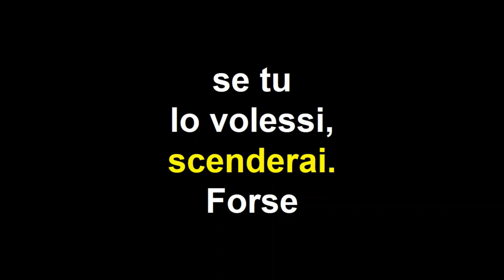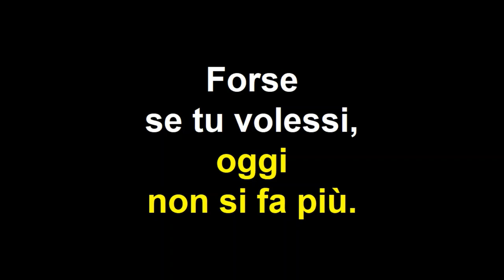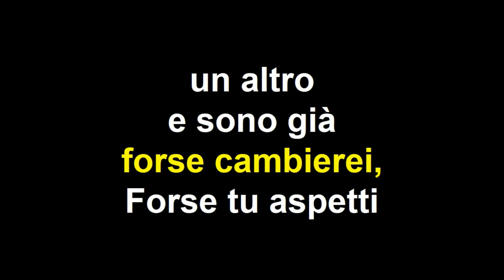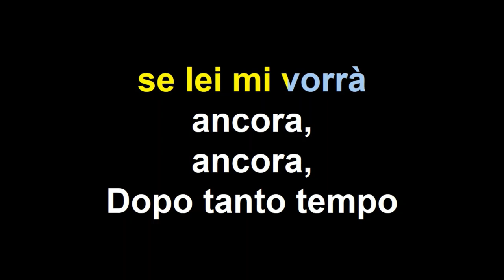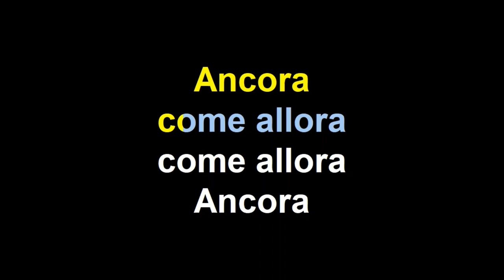Gerardina Trovato I miei pensieri sono tutti lì karaoke